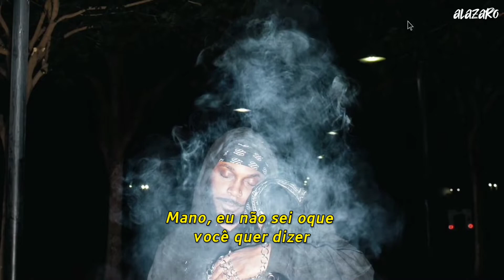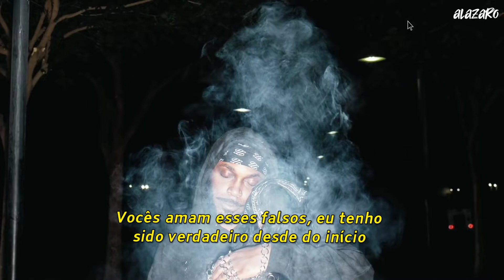JPEGMAFIA - HAZARD DUTY PAY! [Legendado]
Álbum: LP!
Ano:2021
Gravadora: EQT